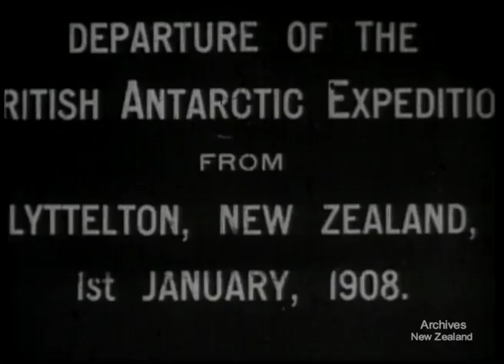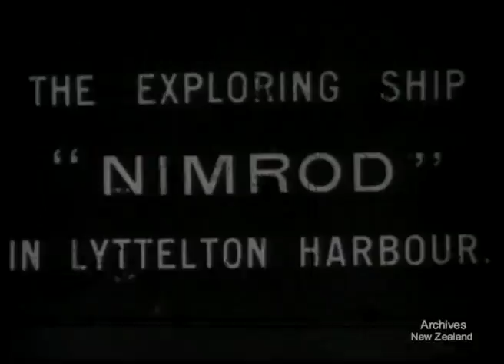Departure of Shackleton's British Antarctic Expedition, Departure from Lyttelton, New Zealand, 1908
Shackleton departs from Lyttleton New Zealand in 1908 for Antarctica. Silent footage.

This footage was shot by Government cameraman James McDonald.

DV file of Beta SP telecine of film. More research is required of this item.

Sir Ernest Henry Shackleton, born 15 February 1874, was a polar explorer who led three British expeditions to the Antarctic, and one of the principal figures of the period known as the Heroic Age of Antarctic Exploration. His first experience of the polar regions was as third officer on Captain Robert Falcon Scott's Discovery Expedition, 1901--04, from which he was sent home early on health grounds. Determined to make amends for this perceived personal failure, he returned to Antarctica in 1908 as leader of the Nimrod Expedition.
On 1 January 1908, Nimrod sailed for the Antarctic from Lyttelton Harbour, Christchurch. Shackleton's original plans had envisaged using the old Discovery base in McMurdo Sound to launch his attempts on the South Pole and South Magnetic Pole. To conserve coal, the ship was towed 1,650 miles (2,655 km) by the steamer Koonya to the Antarctic ice, after Shackleton had persuaded the New Zealand government and the Union Steamship Company to share the cost. Nimrod arrived at McMurdo Sound on 29 January. Shackleton and three companions (Frank Wild, Eric Marshall and Jameson Adams) reached a new Farthest South latitude of 88° 23′ S, a point only 112 miles (180 km) from the Pole. En route the South Pole party discovered the Beardmore Glacier, (named after Shackleton's patron) and became the first persons to see and travel on the South Polar Plateau. Their return journey to McMurdo Sound was a race against starvation, on half-rations for much of the way. At one point, Shackleton gave his one biscuit allotted for the day to the ailing Wild, who wrote in his diary: "All the money that was ever minted would not have bought that biscuit and the remembrance of that sacrifice will never leave me". They arrived at Hut Point just in time to catch the ship.
The expedition's other main accomplishments included the first ascent of Mount Erebus, and the discovery of the approximate location of the South Magnetic Pole, reached on 16 January 1909 by Edgeworth David, Douglas Mawson, and Alistair Mackay. Shackleton returned to the United Kingdom as a hero, and soon afterwards published his expedition account, Heart of the Antarctic
The film footage here was taken by the official Government photographer, James McDonald.

Material supplied by Archives New Zealand